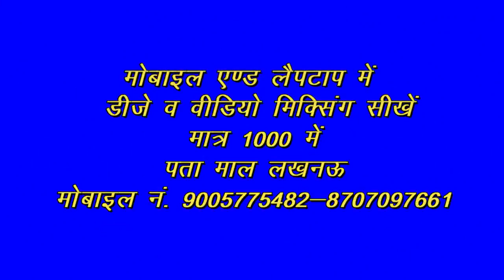Gori Thumka Lagawa Dj Pe Original Dholki Mix Dj Vishnupal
Mp3 Download Link Social Media Whatsapp Number:-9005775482 Note तो LIKE SHARE COMMENT करने में कंजूसी न करे और जो नये लोग मेरा वीडियो देख रहे वो जरूर Subscribe कर ले ताकि ऐसे ही आगे भी DJ VIDEO VFX और Mp3 मिलता रहे,और मेरा प्लेलिस्ट देख सकते है उसमें आपको कई सांग के DJ VFX VIDEOऔर Mp3 Link मिल जाएंगे.
मात्र1000,मे